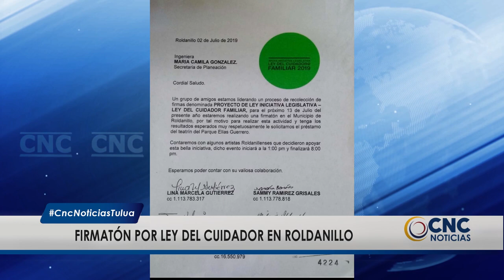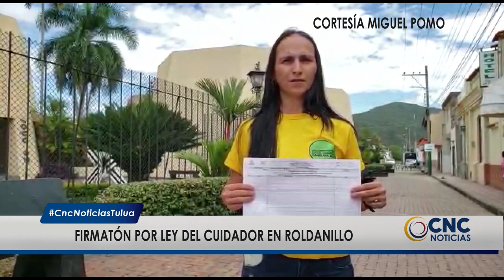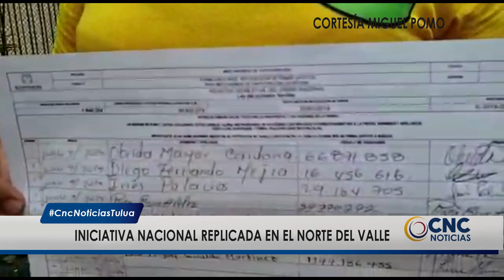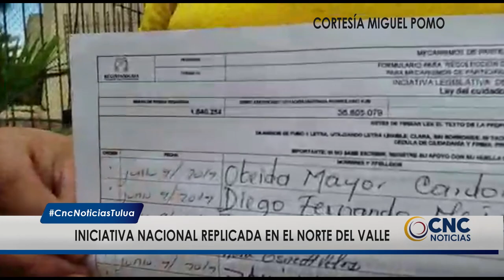En Roldanillo adelantan firmatón para apoyar Ley del Cuidador de personas con discapacidad